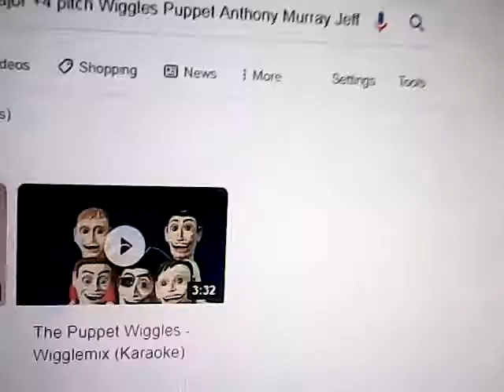Let It Go Karaoke in C major +4 pitch Wiggles Puppet Anthony Murray Jeff Greg pitch +4